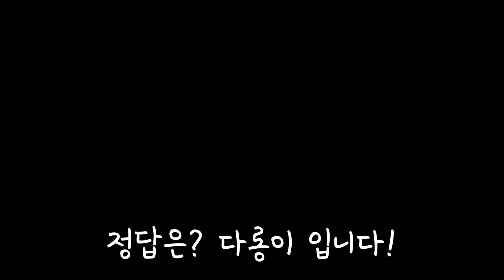[햄스터다롱] 잠자다가 집사를 피하는 햄스터